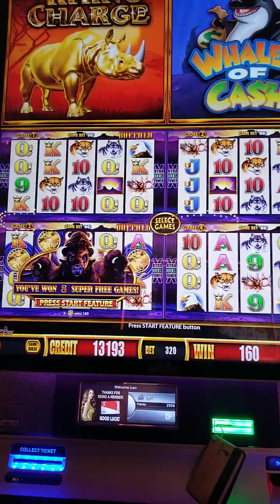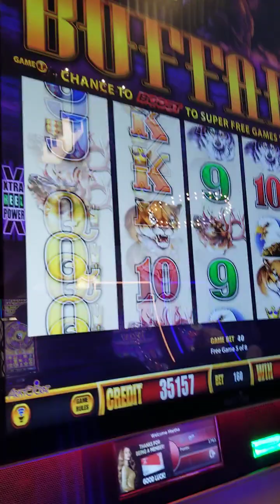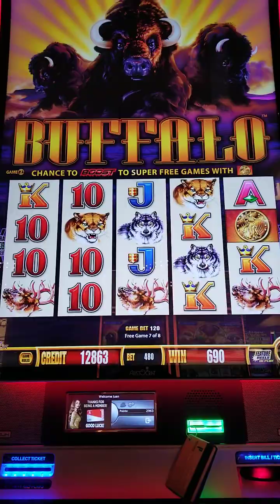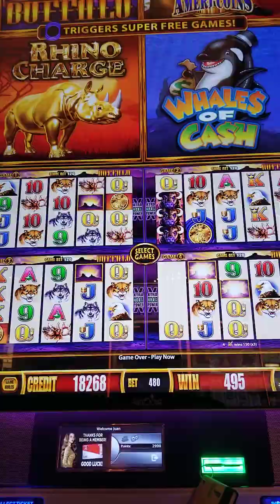BUFFALO SUPER FREE GAMES